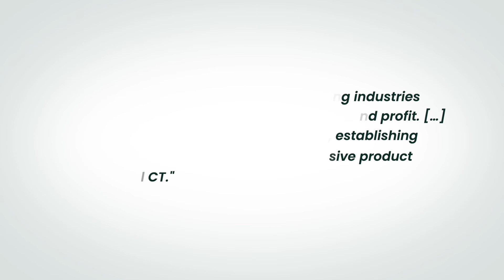Waygate Technologies | Winner of the 2020 Frost & Sullivan Market Leadership Award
Waygate Technologies has earned the 2020 Frost & Sullivan Global Market Leadership Award for Industrial Computed Tomography (CT) Solutions. Following recognitions for best practices and market leadership in 2016 and 2019, this is the third time in five years that Waygate Technologies has received this decoration from the international consulting and research firm Frost & Sullivan, which helps businesses improve their products and services as well as better align with market requirements.

According to Frost & Sullivan, "Waygate Technologies is an innovator, helping industries achieve new levels of performance, production, and profit. […] The company is leading the industry’s future, establishing market leadership with the most comprehensive product suite in industrial CT."

The Market Leadership Award focuses on specific criteria to determine the areas of performance excellence, among them ‘Implementation Excellence’, ‘Product Quality’, ‘Technology Leverage’, and ‘Customer Service Experience’.